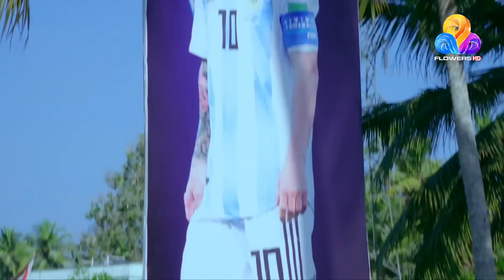ഇതുവരെ ഉണ്ടാക്കിയെടുത്ത സൽപ്പേര് പോകാതിരുന്നത് ഭാഗ്യം ..!!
സുരഭിയും സുഹാസിനിയും | ഇന്ന് രാത്രി 7.00 മണിക്ക്